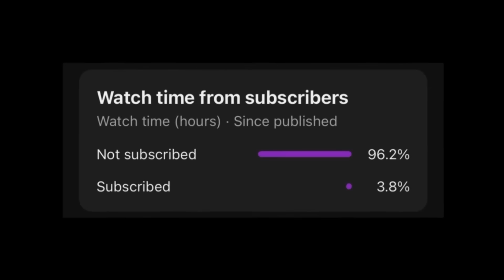8 TRUE Creepy Craigslist Horror Stories III | (scarystories) Ambient Fireplace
Hey there story lovers! Our team work tirelessly to make amazing stories for you to listen to! We appreciate everyone tuning in!

If you want to help this team produce more amazing content, then please buy us a coffee to keep us energised! We thank you all for your continuous support! ❤️

What happens in these TRUE Craigslist horror stories will later SHOCK you. We have more chilling stories for you to enjoy a cozy story time. Best for a sleepover or when you want to hear story before bed. We're a new channel so please support us!

Inspiration Credit:

Story 1 - Jaja N.
Story 2 - Lincoln M.
Story 3 - Unknown.
Story 4 - Mayer U. L.
Story 5 - MMK
Story 8 - Anais L.